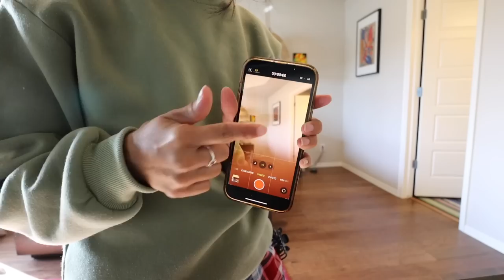Despidiendome de mi Sister + Comimos todos juntos + Esperando documentos importantes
Intro & Outro Music: Another Time
Musician: LiQWYD